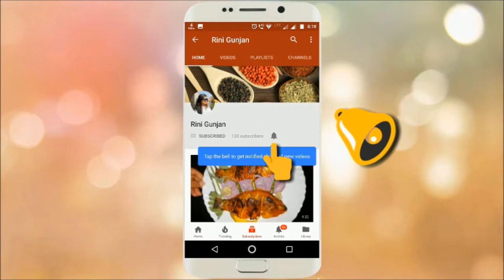ODIA Recipe - Janhi Aloo Posto | Ridge gourd cooked with Poppy Seeds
A Famous Odia Recipe Janhi Aloo Posto is a treat to have with Steamed Rice or any Indian Bread.

This recipe is Ridge Gourd cooked in Poppy seeds and Garlic paste.